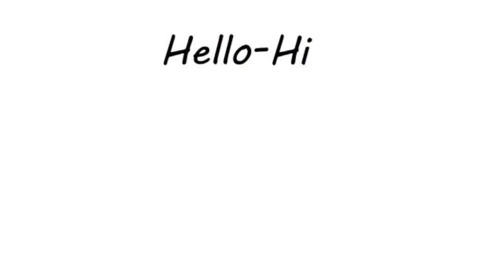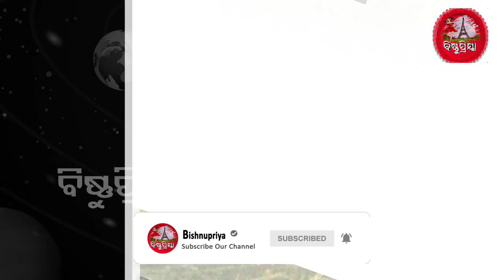ଏହି ରାଶିର ବ୍ୟକ୍ତି ଉତ୍ତମ ଦମ୍ପତି ଅପେକ୍ଷା ହୋଇଥାନ୍ତି ଭଲ ସାଙ୍ଗ, ଏଥିରେ ଆପଣ ବି ନାହାନ୍ତି ତ !